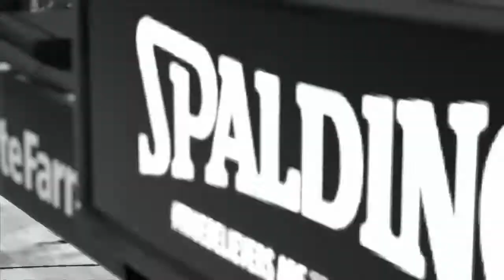2k18 Kid franchise III return.....But